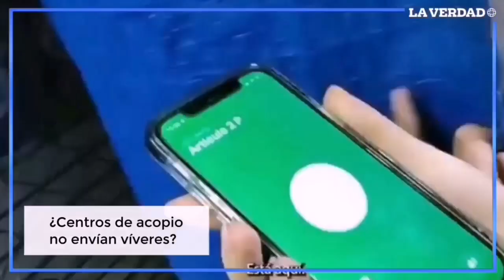Donaciones no llegaron a Turquía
Tras los terremotos en Turquía y Siria, México estableció un centro de acopio para enviar ayuda. Sin embargo, las donaciones no llegaron.tras una investigación se encontró que quedaron almacenadas en oficinas gubernamentales en la Ciudad de México.para después distribuirse de diferentes formas.